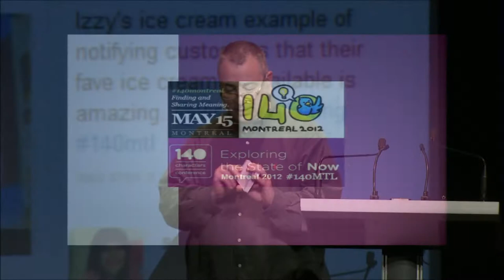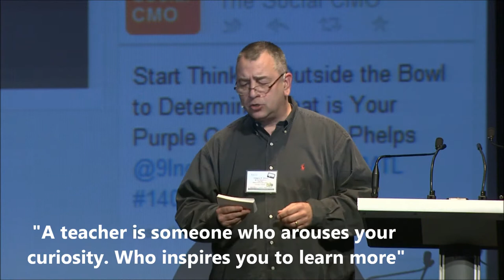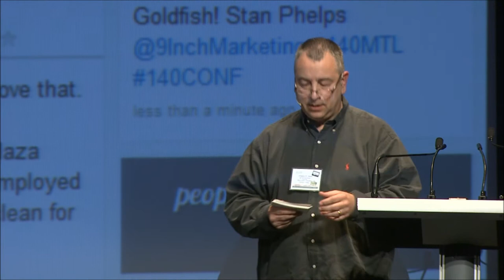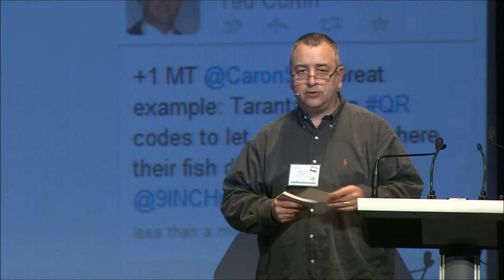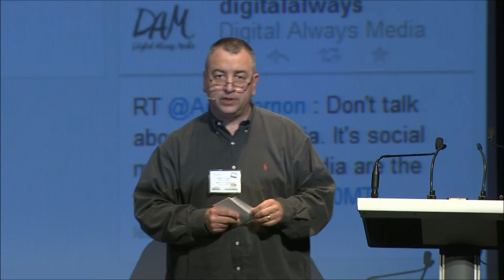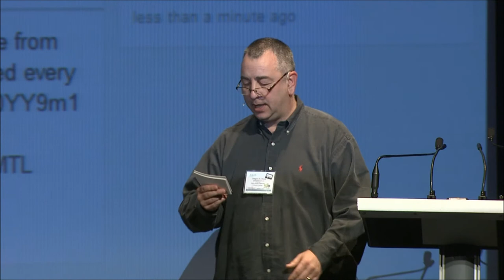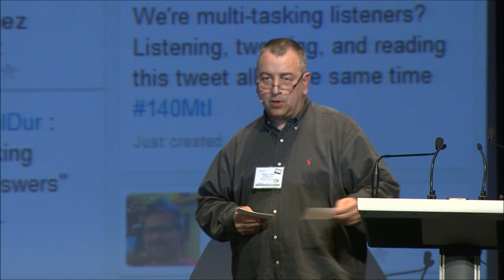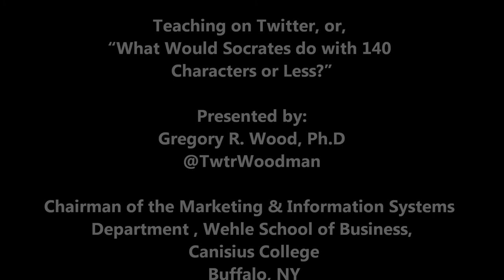Teaching on Twitter | What Would Socrates Do @TwtrWoodman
In this focused and passionate presentation at 140MTL , Dr. Gregory Wood (@twtrwoodman), explores what it means to be a teacher; one who not only imparts knowledge, but actively engages students, expanding their awareness, opening new doors of inquiry and perhaps most important, stimulating a desire to learn more. New social technologies provide an exciting and engaging way to connect with college students. But is it possible to use popular social platforms like Twitter to stimulate critical thinking, encourage dialogue and help students to explore the "big issues". Dr. Wood asks the question, "What would Socrates do with 140 characters or less?" Highlighting his presentation with quotes from the ancient philosopher, Wood describes how the father of the Socratic Method might use Twitter to challenge and inspire his students. His presentation also highlights lessons that everyone can apply to their social media conversations -- engaging others using the Socratic Method.
Possible "Take Aways":
Socrates would tweet differently than most of us.  Most people broadcast "helpful" information.  He would ask questions.  He would seek to make us think.  How popular would that be?
Socrates would challenge his followers.  He'd challenge us to explain why people should care about the information they broadcast.

He'd host forums and chat discussions.
He wouldn't much care what his Klout or Kred score was.
All of his Retweets would come with new questions.
Socrates wouldn't really care about the tweets, but the (thinking) process that led up to them.

Dr. Gregory R. Wood is the Chairman of the Marketing & Information Systems Department in the Wehle School of Business at Canisius College in Buffalo, NY. He is also president of HausMark Research Services, an independent consulting company serving businesses and not-for-profit organizations. Dr. Wood's teaching and research interests focus on the use of social media in marketing and management. You can follow him on Twitter (@Twtrwoodman)